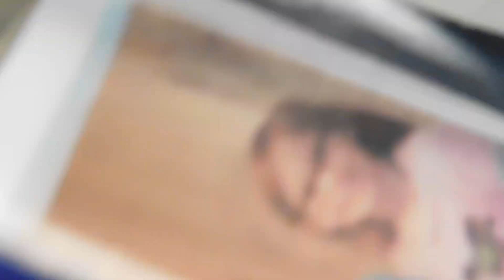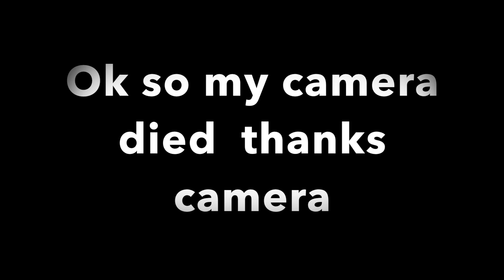School Vlog #2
Peace out